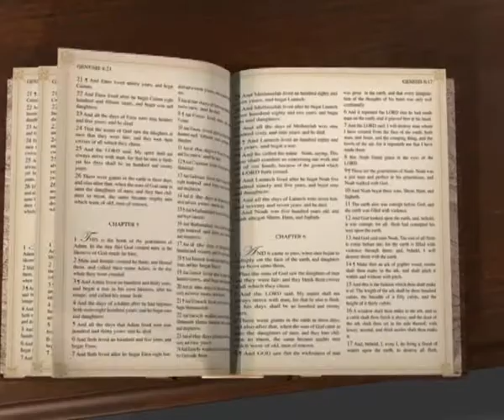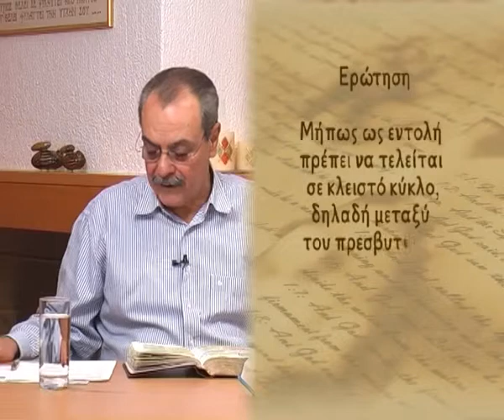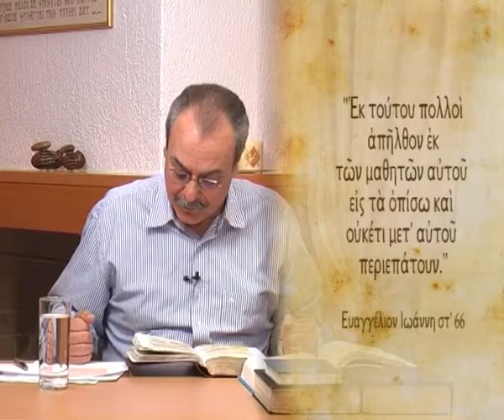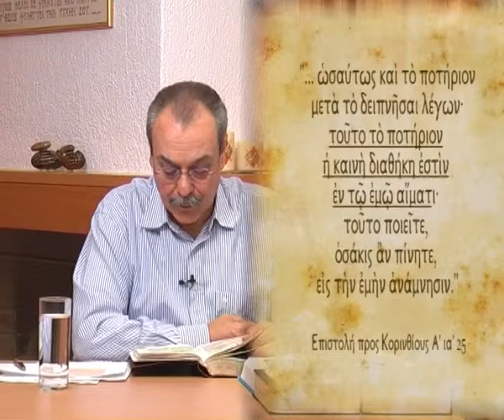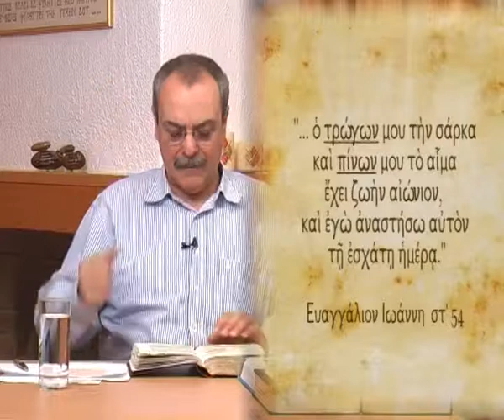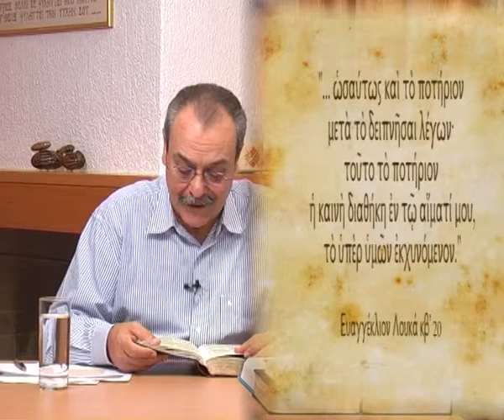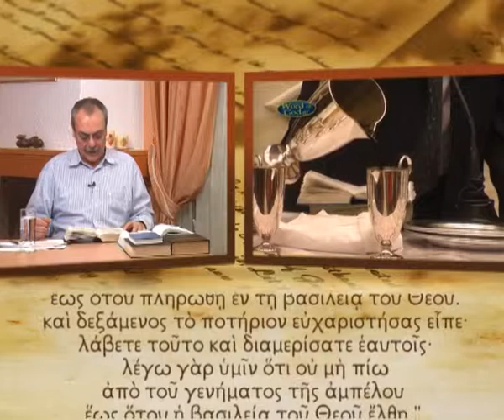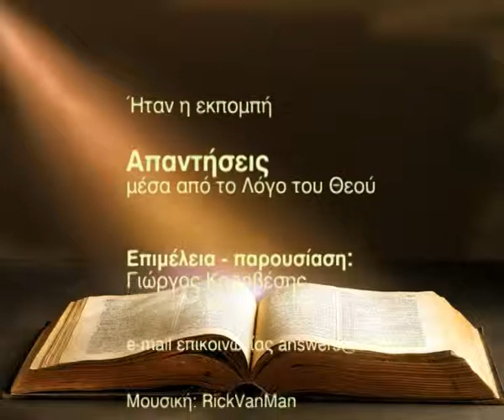Πως πρέπει να γίνεται η Θεία Κοινωνία; (Απαντήσεις Νο 36)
Απαντήσεις μέσα από τον Λόγο του Θεού:
1. Μήπως το νίψιμο των ποδών πρέπει να γίνεται μεταξύ των πρεσβυτέρων της Εκκλησίας;
2. Πως πρέπει να γίνεται η Θεία Κοινωνία;
Ημερομηνία - 22/12/2009